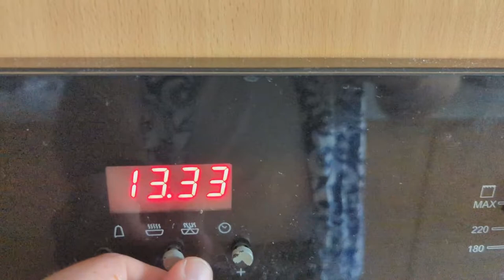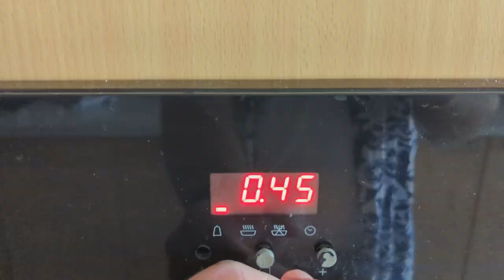HERE IT IS!